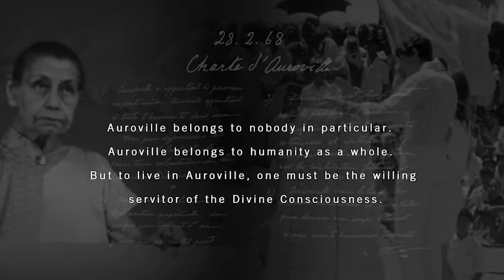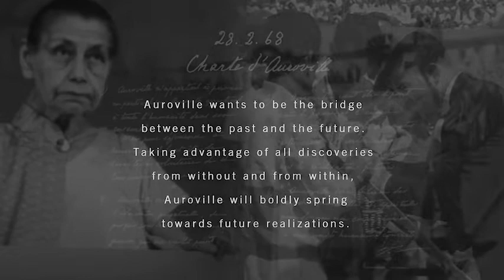Auroville - The city the Earth needs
Click CC to enable subtitles in 6 UN languages

Courtesy note to:

“City of the Dawn” - produced by New Momentum for Human Unity, Chris Buhrman